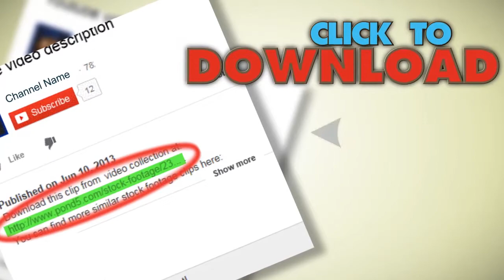Beer Fermented In Silos. Stock Footage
You have watched Beer Fermented In Silos. Stock Footage